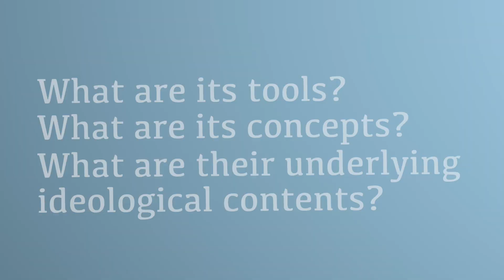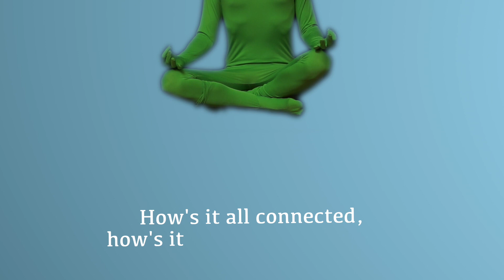New Economic Questions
Created by Nathan Oglesby for the Young Scholars Initiative of the Institute for New Economic Thinking.

On the occasion of:
New Economic Questions | YSI Plenary
6-15 November 2020